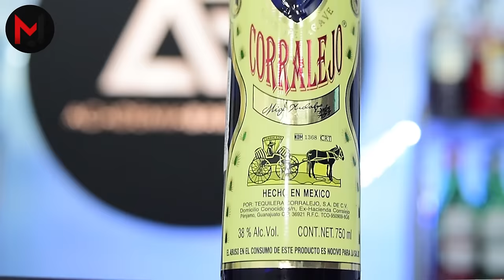3 cocteles con TEQUILA más FAMOSOS del mundo 🍹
Como están queridos aprendices? 🤗 hoy les traigo 3 cocteles con TEQUILA más FAMOSOS del mundo 🍹 Espero sorprenderlos! Anímate a hacerlos! Quiero verte creando!

Si te gusto este video puedes apoyarme con un Like 👍! Déjame tus dudas y aportes en los comentarios Siempre respondo ! DIMELO 🔥

🔥LA ACADEMIA🔥 Fórmate y Certifícate con nosotros 🥇
Gracias por ser parte! Lo valoro mucho.
Buena vibra,
joglan